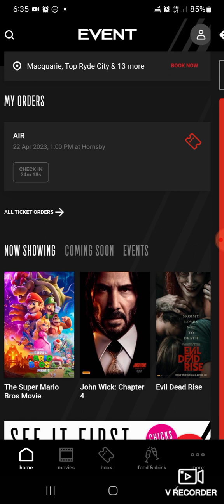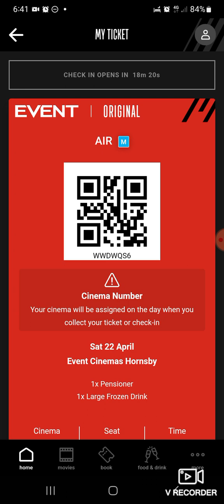more contdown to today's movie air at event cinemas hornsby westfield